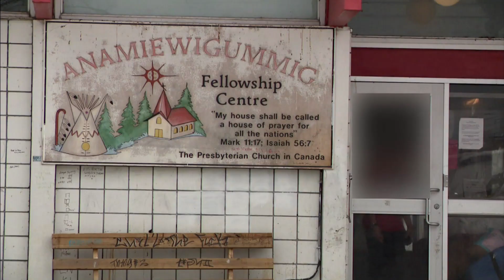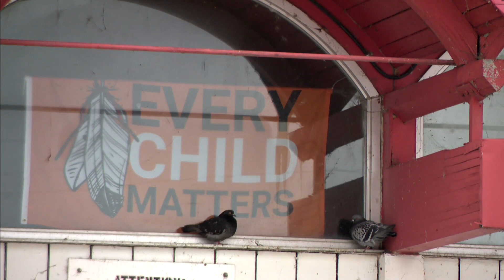Kenora non-profit says services needed to stop overdose deaths | APTN News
Advocates from the grassroots coalition Kenora Moving Forward say a lack of relevant and accessible social services is a major factor in five recent overdose deaths in the city.